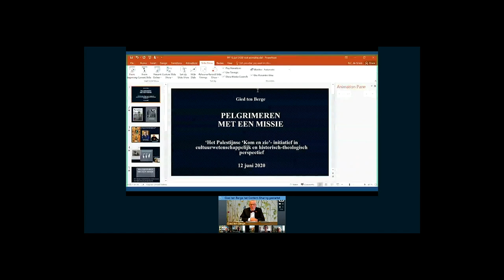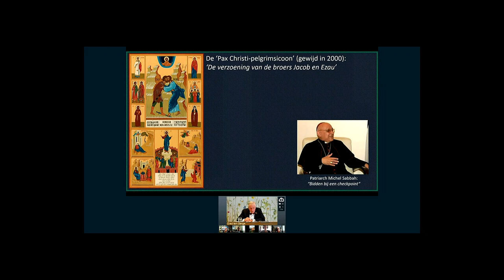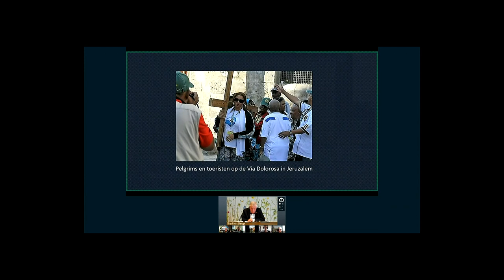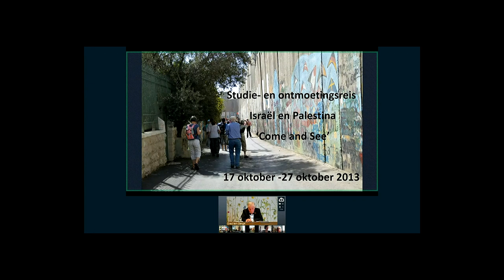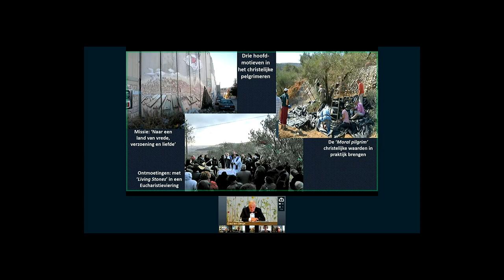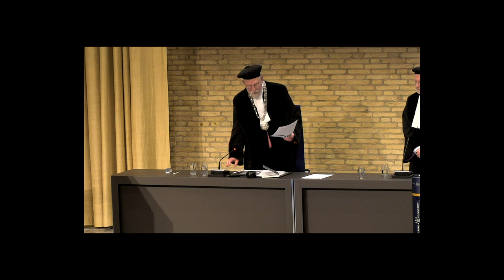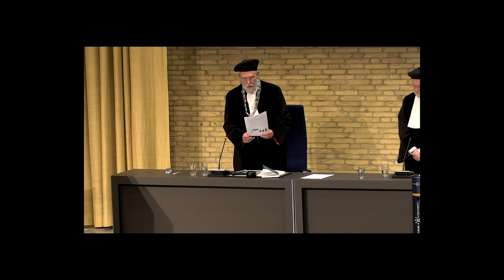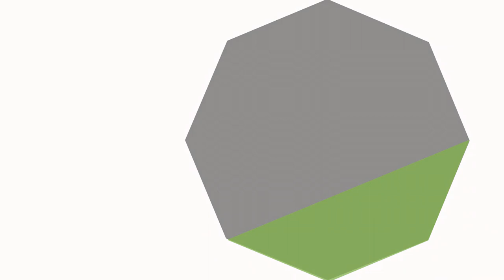TST promotie Gied ten Berge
In weerwil van secularisatie, neemt pelgrimage de laatste decennia een hoge vlucht, zoals ook naar het land van de Bijbel. Bij dit religieus gemotiveerd toerisme werd de Palestijnse christelijke bevolking tot voor kort omzeild. Om die reden deden christelijke Palestijnen onder het motto ‘Kom en zie’ in 2009 een door de Wereldraad van Kerken gesteunde oproep aan geloofsgenoten om naar hun land te blijven pelgrimeren en dat te doen met een christelijke boodschap ‘van vrede, liefde en verzoening’. Met hun reizen konden de pelgrims ook de plaatselijke economie versterken. Gied Ten Berge, die op 12 juni is gepromoveerd, laat zien hoe een christelijk fenomeen als ‘Kom en zie’ past binnen bredere ontwikkelingen van ‘pelgrimeren met een missie’, maar ook van 'responsible tourism'.